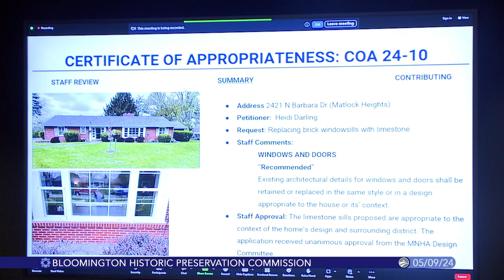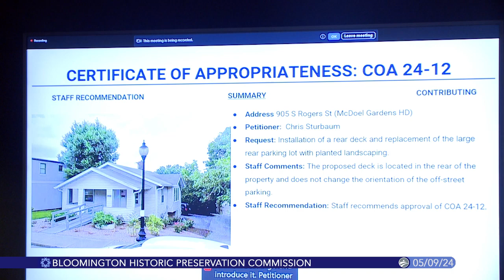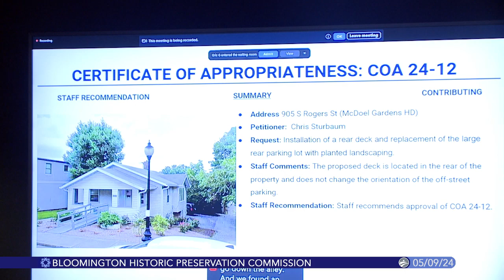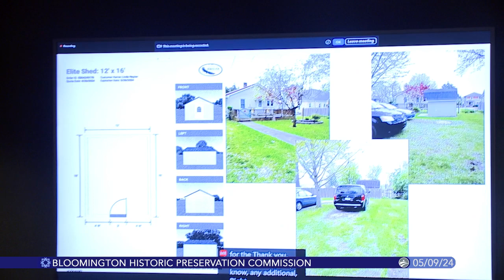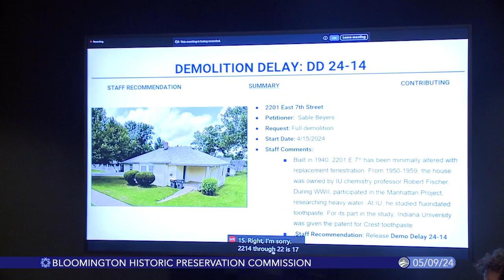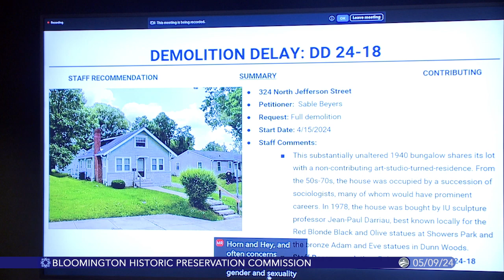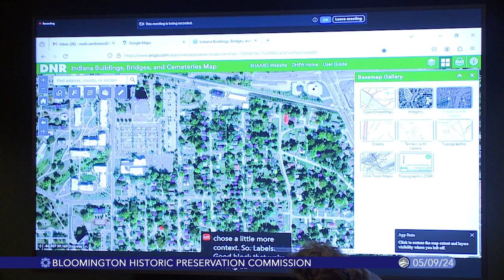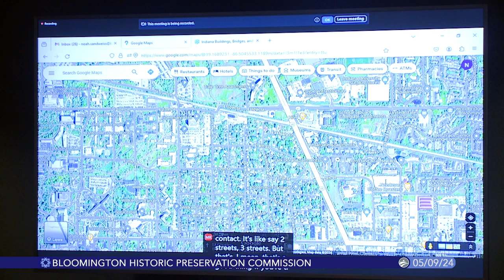Bloomington Historic Preservation Commission, May 9, 2024